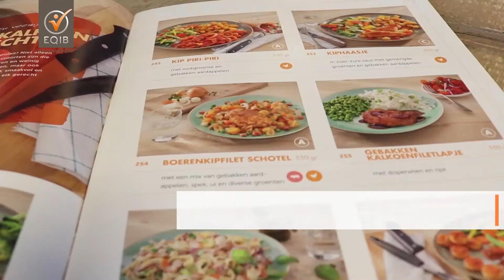Food Connect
Food Connect kookt dagelijks heerlijke maaltijden en bezorgt deze bij particulieren, zorginstellingen en kleinschalige woongroepen. Een uniek concept dat Food Connect de komende jaren verder wil blijven ontwikkelen! Bied samen met Food Connect een grote meerwaarde, door gezamenlijk te denken en doen richting de klant.

Wil je meer weten over Food Connect?
Neem contact op met Marion Teesink.